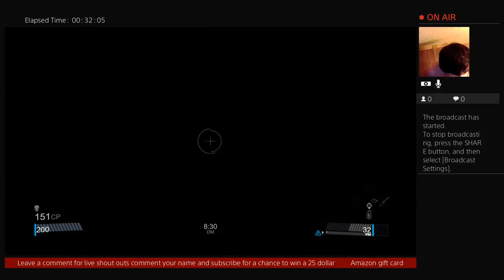Richard‘s first gaming video live